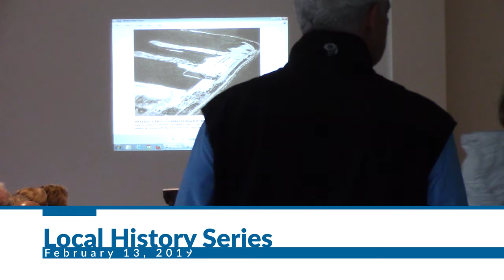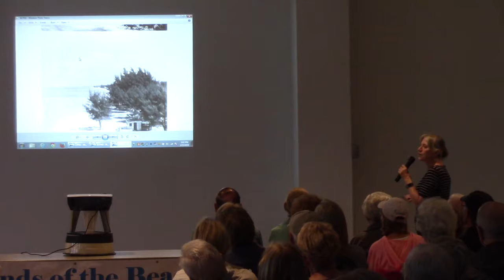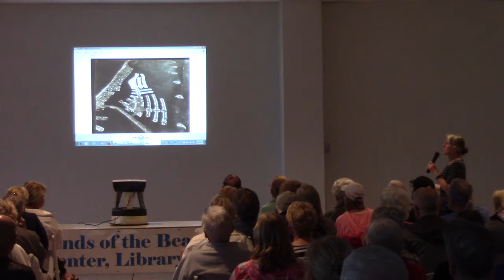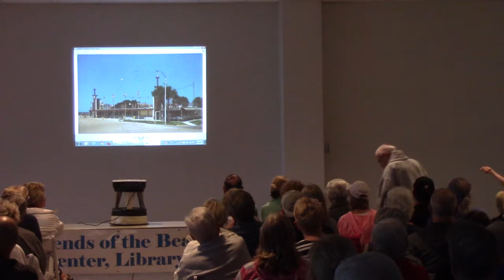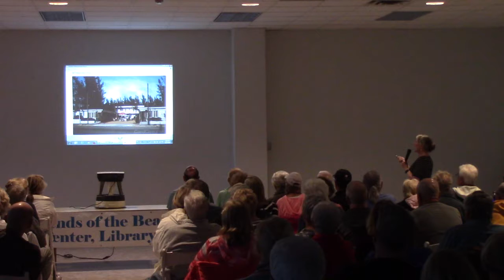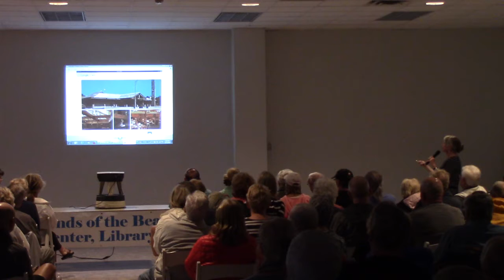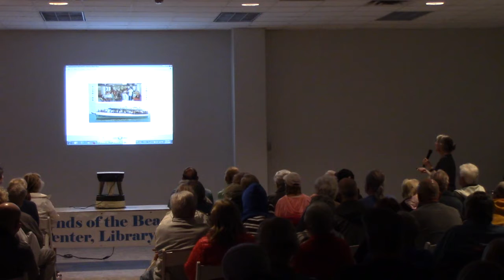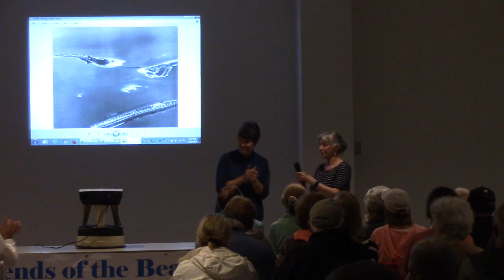Evolution of Clearwater Beach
Clearwater native and historian Suzanne Boschen chronicles the evolution of Clearwater Beach from mom and pop motels to world class destination.

Originally presented and recorded:
2/13/2019
5:30 PM - 6:30 PM
Beach Library, Clearwater, FL